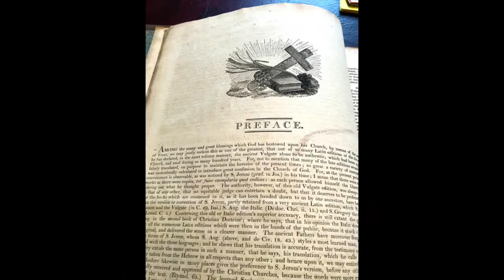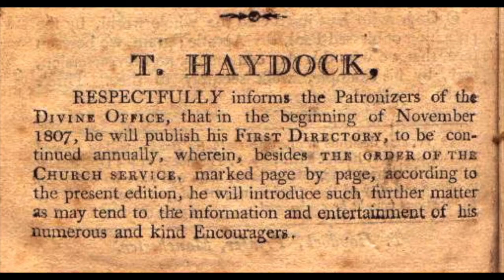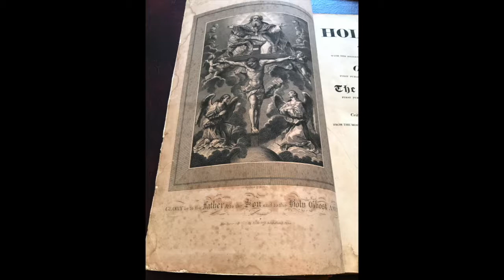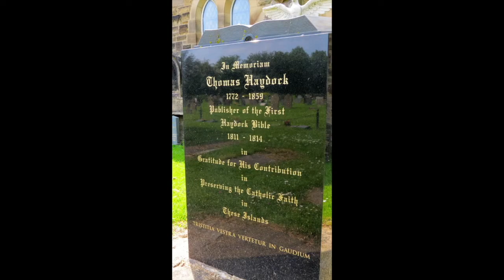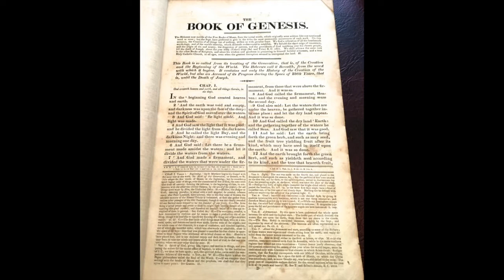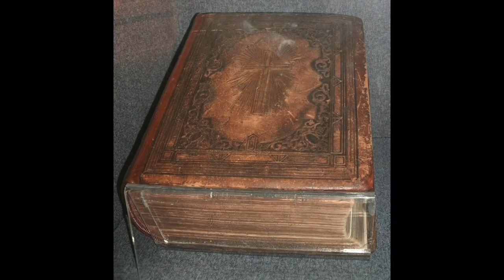'The House Called The Tagg And The Making Of The Haydock Bible'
If you have enjoyed this short film it is an excerpt from two longer films
“The Story Of Cottam Hall And The Haydock Family, Pts 1 and 2’
which can be seen in full in a Cottam Hall playlist at the link below and where full credits are given. Please take a look if you are interested in the full story of Cottam and Cottam Hall…

There is also a shorter film there about the story of the church of
“St. Andrew And Blessed George Haydock, Cottam”